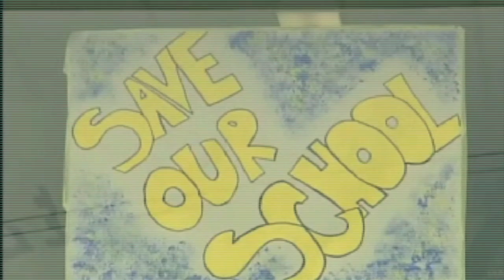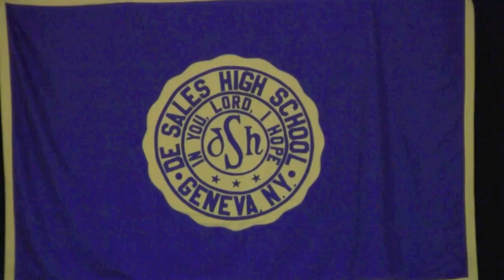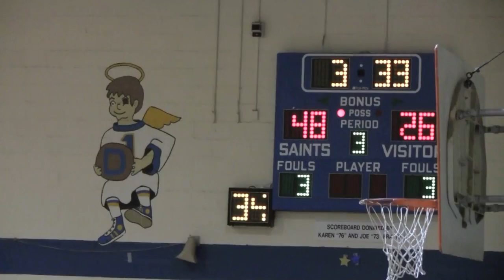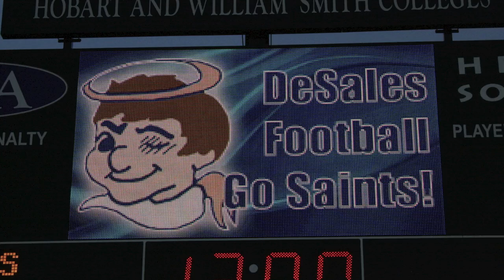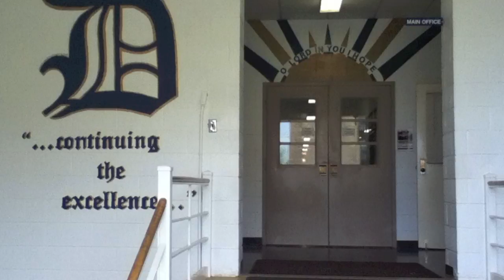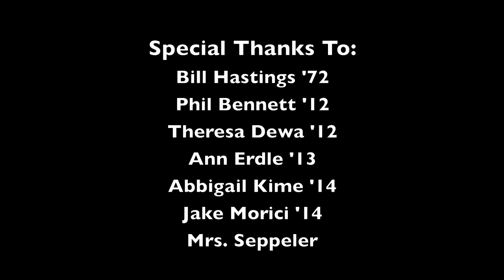DeSales SAINTennial 1912-2012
A video I made to celebrate the 100th Anniversary of DeSales High School.  It premiered at the One Hundredth Anniversary Celebration at Ventosa Vineyards to more than 350 people.